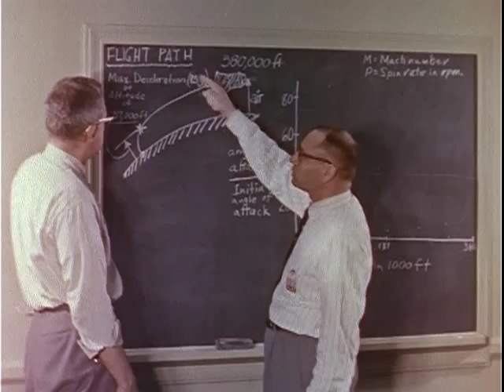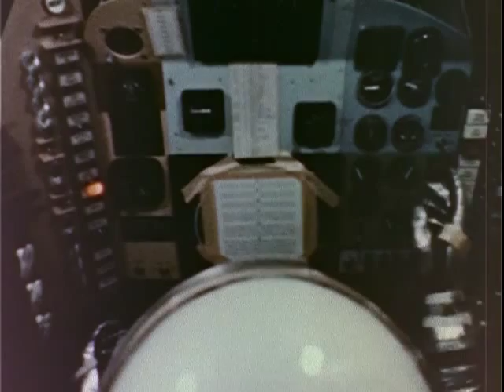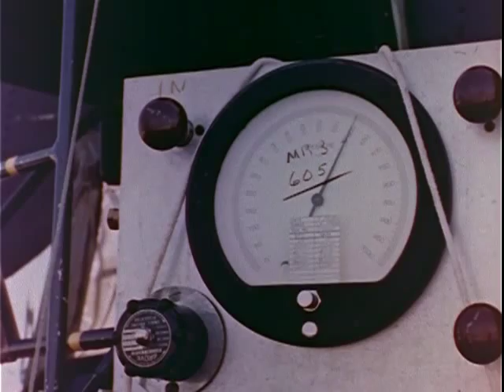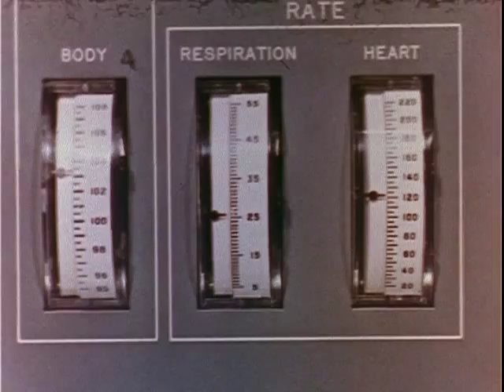Freedom 7 - America's First Manned Spaceflight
This film chronicles Freedom 7 (Mercury-Redstone 3, MR-3) ... the first manned spaceflight by the USA that occurred on May 5, 1961 with Alan Shepard as the astronaut.

The Mercury project was to determine man's capabilities in a space environment and in those environments to which he would be subject upon going into and returning from space. A few of the basic flight problems included... The development of an automatic escape system, vehicle control during insertion, behavior of space systems, evaluation of pilots capabilities in space, in flight monitoring, retrofire and reentry maneuvers and landing and recovery.

Video courtesy of NASA

USA Patriotism!